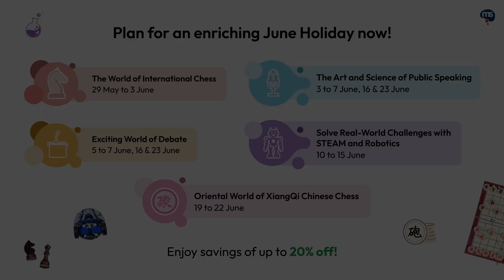June Holidays: XiangQi Chinese Chess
🧠 Coming to you this June Holidays: XiangQi Chinese Chess

Learn the fundamentals of XiangQi and explore valuable lifelong lessons in sportsmanship and camaraderie. Experience the thrill and fun the game offers—open to all Primary and Secondary students, and skill levels! 💥

Discover a new hobby this June!